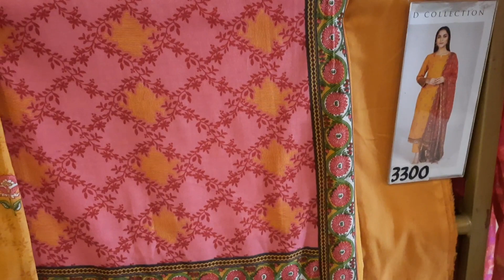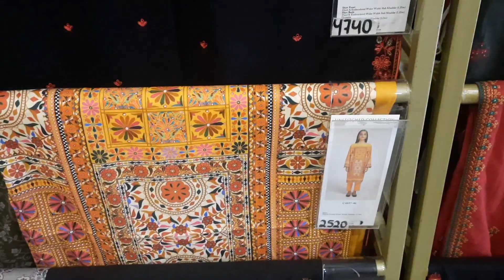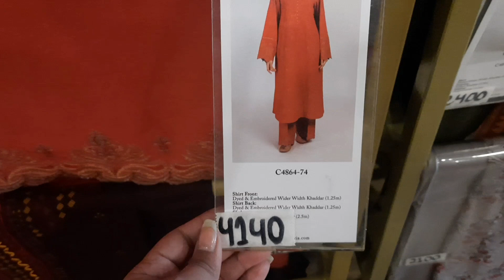Kayseria Winter Unstitched Sale Flat 40% OFF On Entire Stock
Hi guys,
In this video, I will show you the kayseria winter unstitched sale flat 40% off on entire stock. Have a look.
Visit their website for online shopping

My channel Fashion fix is based on trendy fashion which includes trendy dresses, shoes, product reviews, vlogs